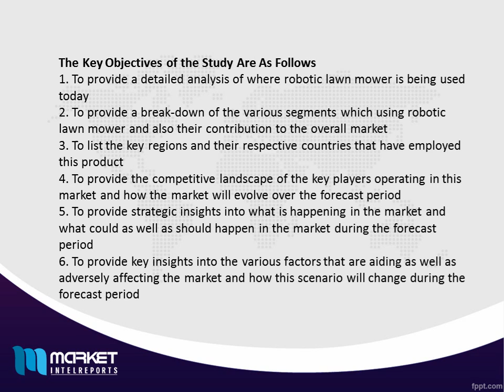Robotic Lawn Mower video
Worldwide Robotic Lawn Mower market research report covers the present scenario and the growth prospects of the Worldwide Robotic Lawn Mower Market for the period 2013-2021. The report provides in-depth analysis of market size and growth of Worldwide Robotic Lawn Mower market. This market research report includes a detailed market segmentation of the Worldwide Robotic Lawn Mower Market by technology (Power Garden Equipment, Electric Lawn Mower, Gas-powered lawn mower, Battery-powered/cordless lawn mower). This market research report also gives a detailed view of the market across the geographic regions, namely, APAC, Europe, North America, and ROW. The report also provide market share and profiles the key vendors operating in the Worldwide Robotic Lawn Mower Market and also provides the detailed competitive landscape of key players.